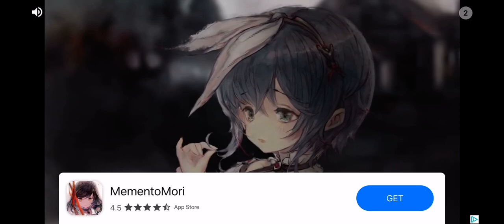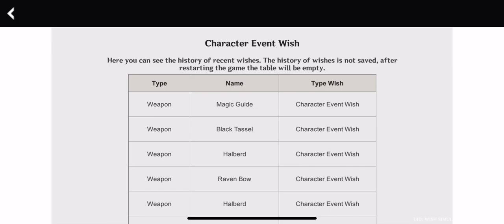Pulling for nahida on a genshin wish simulator (it was very bad)